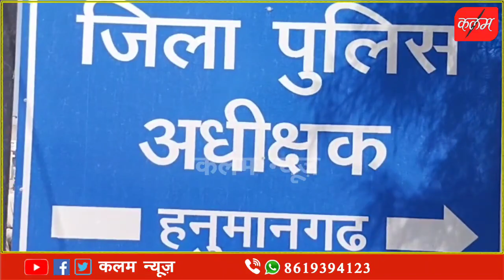सारा दिन पुलिस आला छांछ जूस पीवे है अपराधियों ने पकड़ खातर आकने टाइम कोनी,ईसा लाग रिहा है आरोप!